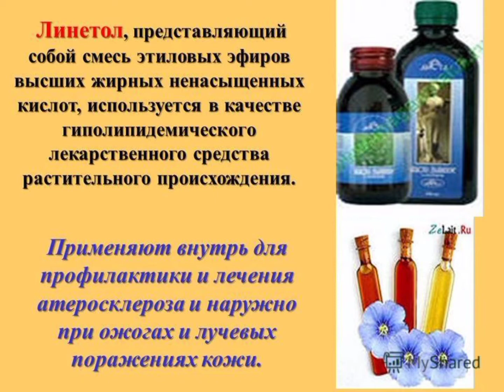Семена льна.Зародыши льна.Лучший рецепт.Атеросклероз.Эластичность сосудов..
Имеются противопоказания.Кормящие и беременные,т.к. действие на плод не изучено.Гиперт.бол 3ст.(ГБ2-3),Язв.желудка и
кишечника .
см.видео рецепт на 8:43м.